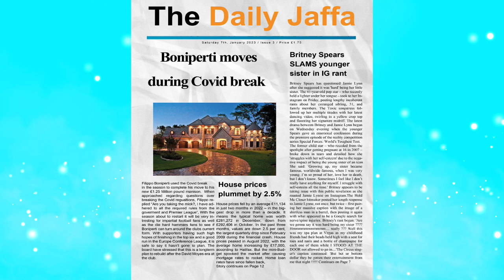FIFA 23 West Ham Career - Boniperti Moves - S1E7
Thank You so much for watching my video, If you enjoyed it and would like to see more biblical content, then please feel free to subscribe and never miss one of my uploads by clicking the bell.

So if you would like to support my channel with a cheeky Thumbs Up as it is always greatly appreciated and means a great deal to me, as long as you enjoyed the content, if you didn't like the video for whatever reason, please let me know why in the comments section below.

Intro Details
Band : Crown The Empire
Song : Johnny Ringo

Artist: Kare Lezz
Album:Annunaki